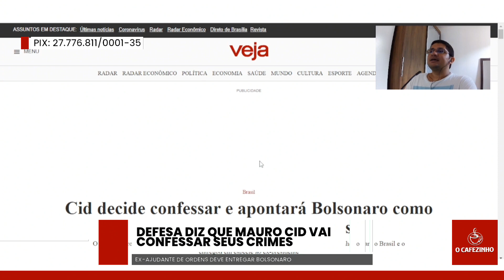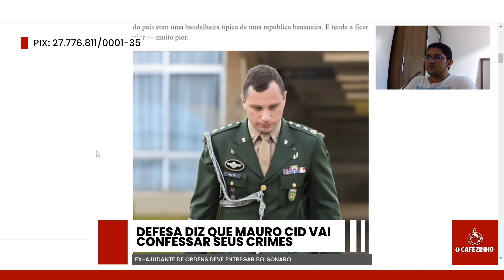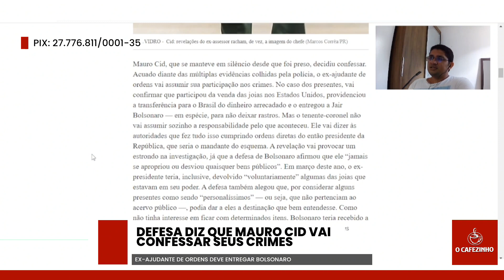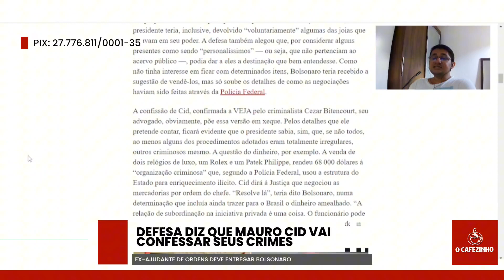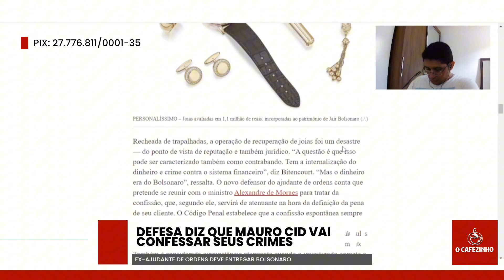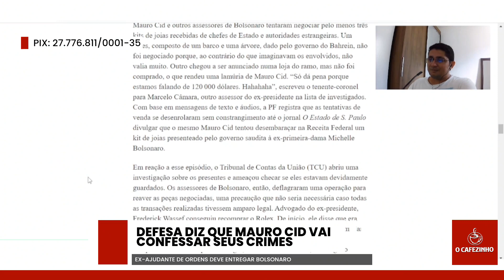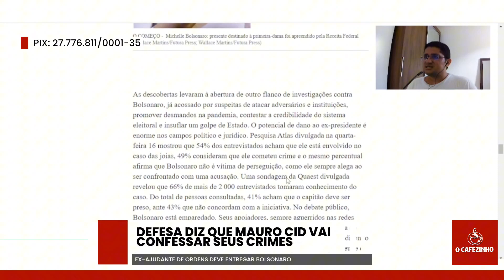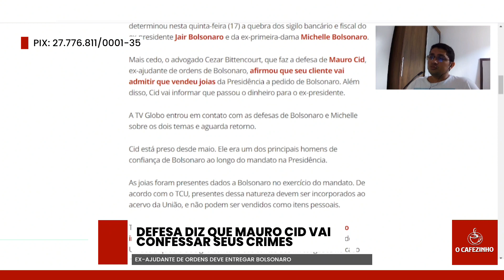MAURO CID VAI CONFESSAR SEUS CRIMES E ENTREGAR BOLSONARO | O CAFEZINHO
Nessa edição especial, vamos falar sobre a possível confissão do ex-ajudante de ordens de ordens de Bolsonaro, o tenente-coronel Mauro Cid.

Editorial: Gabriel Barbosa
Edição de Vídeo: João Pedro Leal

Ajude o Cafezinho a crescer e colabore através do nosso pix:

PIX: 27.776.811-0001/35